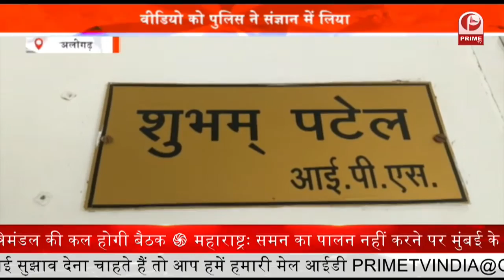Crime Case in UP Increasing : ब्लाइंड मर्डर केस का हुआ खुलासा || Prime Tv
.पुलिस ने ब्लाइंड मर्डर मामले का खुलासा कर दिया है. पुलिस ने फरार चल रहे हत्यारोपी को गिरफ्तार किया है. गिरफ्तार किए गए आरोपी पर 25 हजार रुपए का इनाम भी घोषित था. पकड़े गए आरोपी को पुलिस ने जेल भेजा दिया है. बता दें कि साल 2017 में माधौगढ़ थाना क्षेत्र में एक युवक का शव पड़ा मिला था.